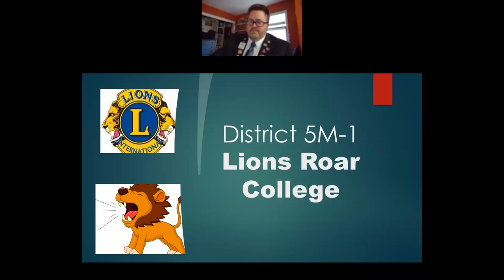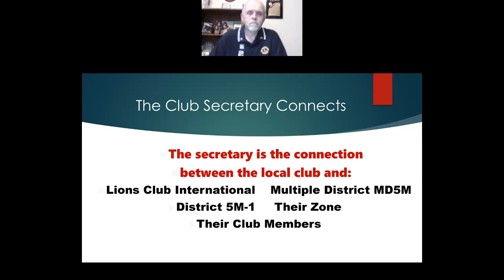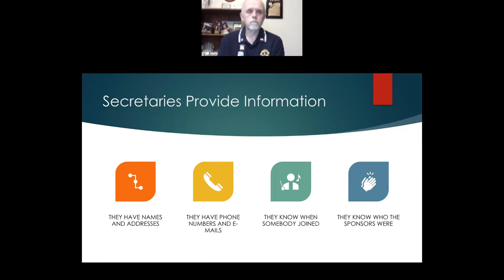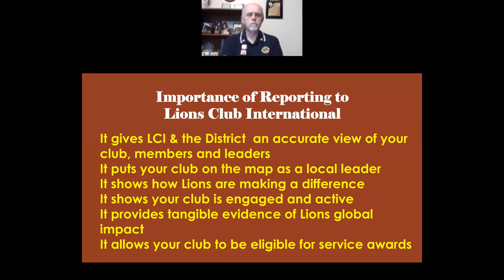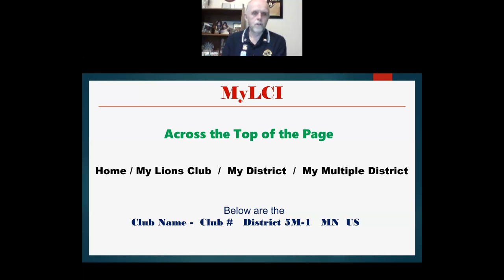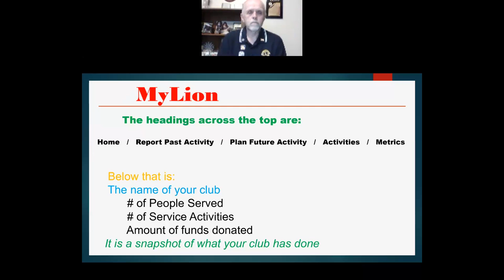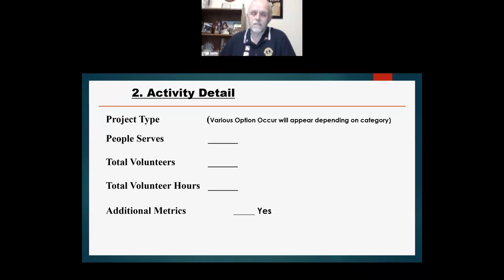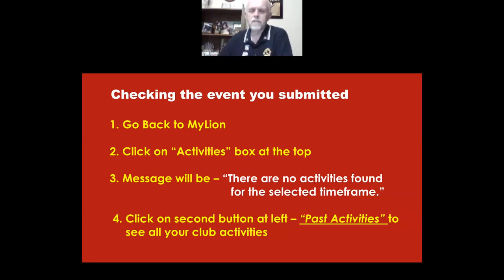5M1 Roar College 2020 - Secretaries Edition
The following is a recording of our online Club Secretaries session at our annual 5M1 Lions Roar College.